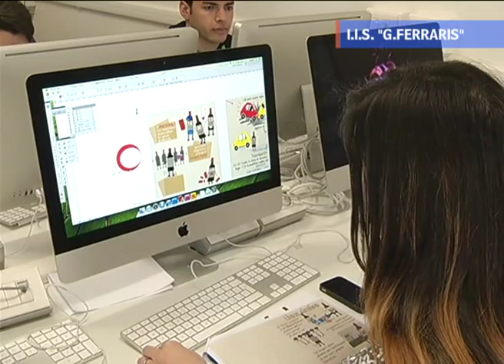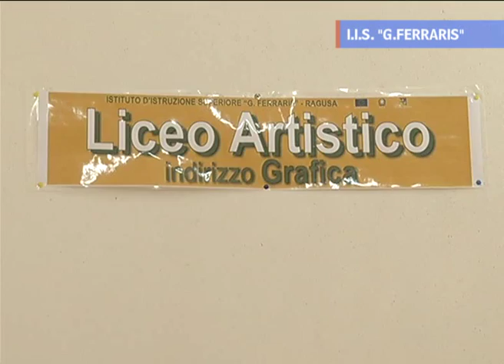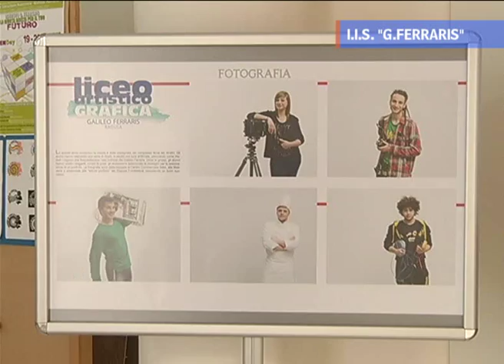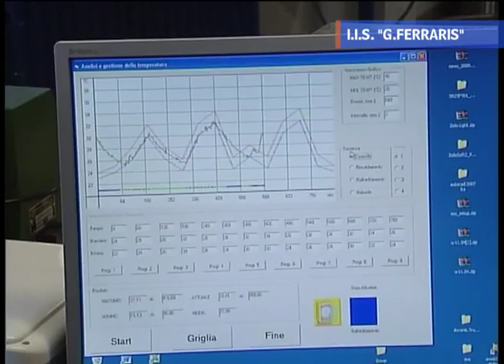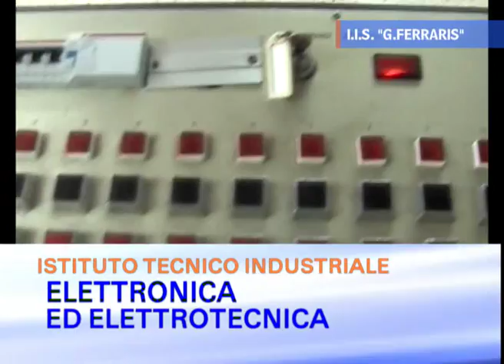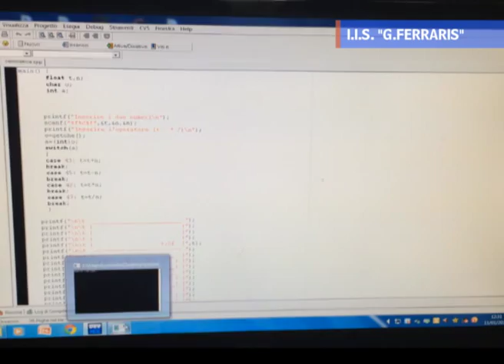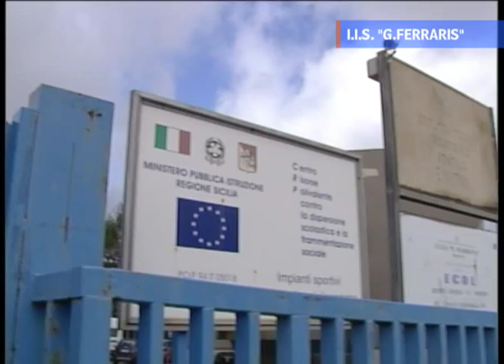Presentazione Ferraris Ragusa